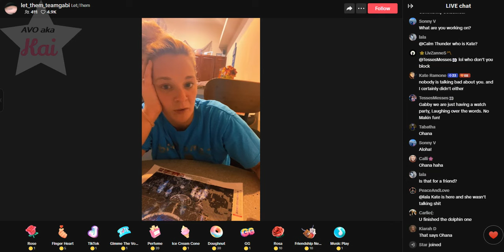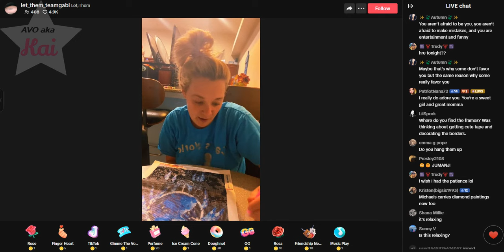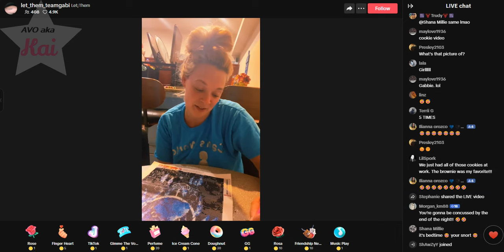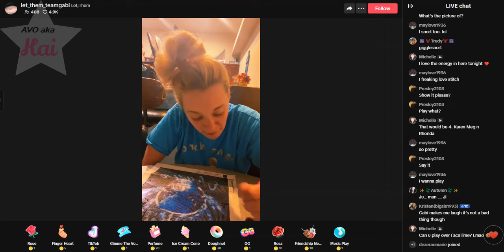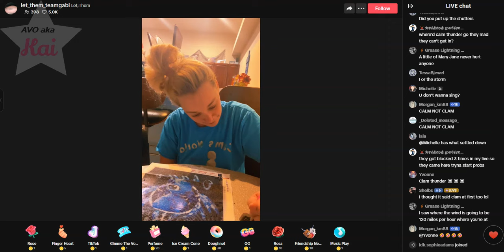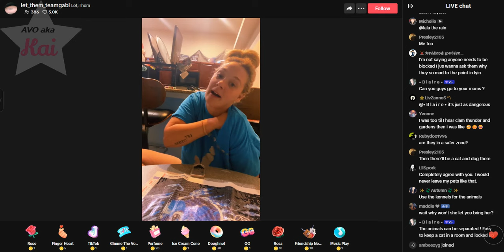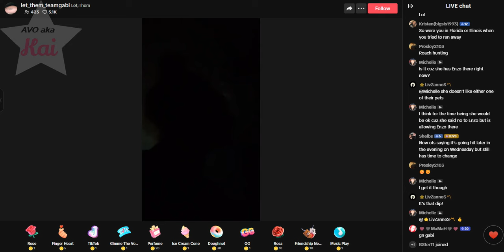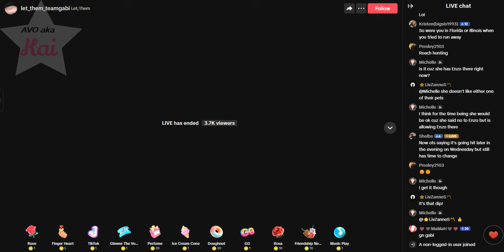opera_10-06-24_10.31PM